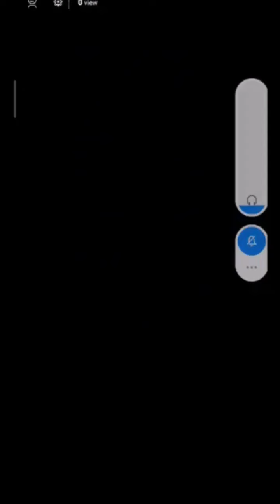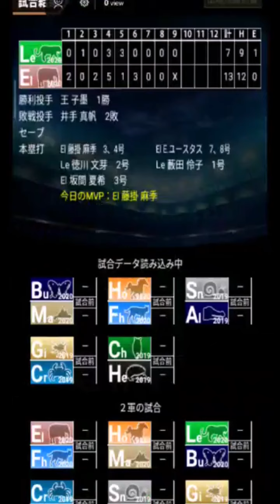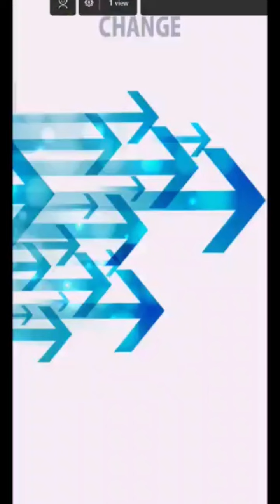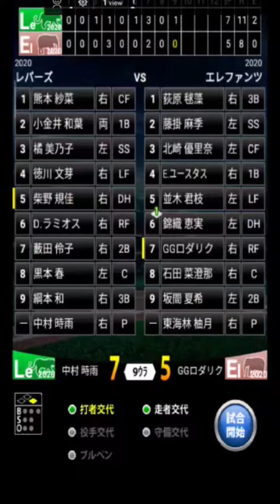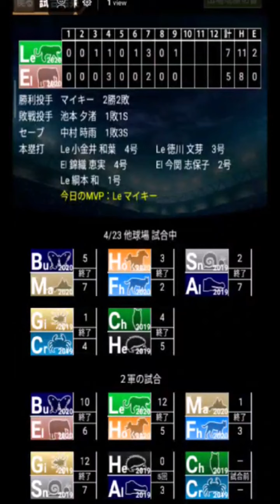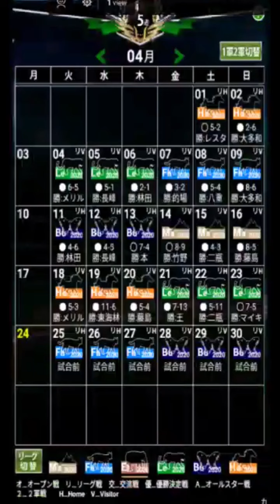【いつでも監督だ】一軍と二軍の天地の差がやばいwww＃27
いつ監のミラティブ配信のアーカイブをここに残しています。
二軍、、、大丈夫か、、、

縦画面が不安でしかないので、見にくいとかあれば言って下さい。
尚、ほとんど無編集です。音ズレがありますが、寛容な目で見てやってください。